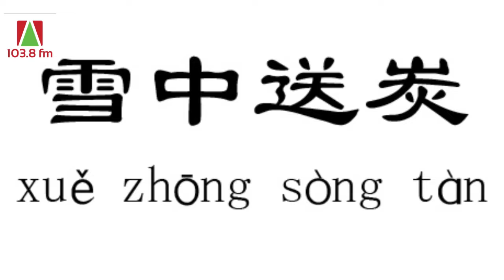紧急救护出租车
A Radio 当下的感动
印尼全国最顶尖的中文新闻节目：
Berita Radio Mandarin Terbaik di Indonesia
A Radio 新闻最前线～立足本土，放眼全球
周一至周五，早上08.00, 08.30, 09.00和09.30